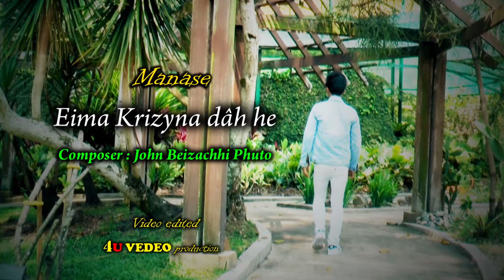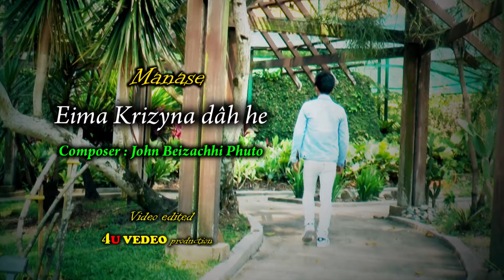Manase - Eima Krizyna dâh he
Album : Tha na patlôtuhpa